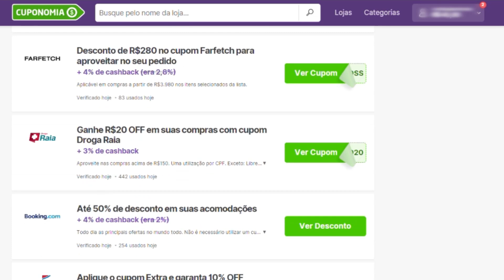Perfumes Nacionais FEMININOS INCRÍVEIS e Pouco Falados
Uma seleção de perfumes nacionais femininos incríveis e pouco falados. São perfumes femininos nacionais de marcas que nós amamos como O Boticário, Natura, Eudora, Avon que dão show de qualidade e merecem ser mais famosos.

➡️ CUPONOMIA
Cadastre-se no Cuponomia e receba R$5,00 através do link abaixo e ainda tenha dinheiro de volta nas lojas parceiras.

➡️ LIGIA COSMÉTICOS E PERFUMARIA ( O Boticário, Eudora, Natura e Avon )

Perfumes Femininos Nacionais Incríveis e pouco falados
Floratta Simple Love - O Boticário
Una Blush - Natura
Aurien Platiné - Eudora
Pur Blanca Harmony - Avon

Seleção dos melhores perfumes femininos Nacionais. Perfumes marcantes, elegantes e de muita qualidade.

Aqui no canal você vai encontrar e conhecer diversos assuntos sobre perfumaria. Perfumes nacionais, perfumes importados, perfumes inspirados, hidratantes, body splashes, perfumes contratipos e muito mais relacionado a este universo.